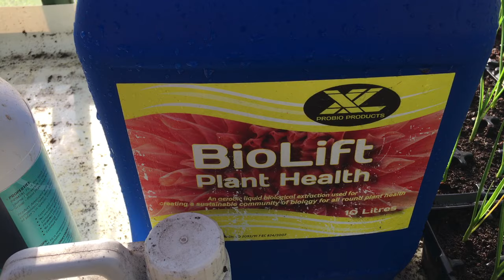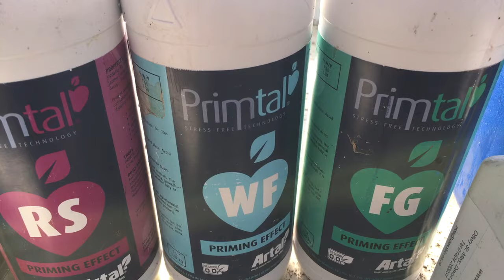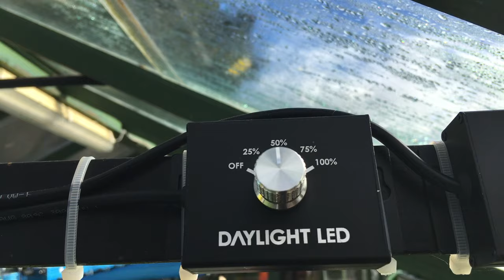Time to start those giant onions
An early look at setting exhibition leeks and giant onions.